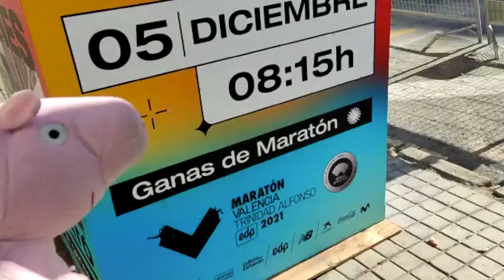Peppa CORRE en la MARATÓN de 42 KM y se queda DORMIDA | Vídeos de Peppa Pig en español para niños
¡Qué cansada estoy hoy! Mi amigo humano me ha llevado a correr la maratón de 42km, aunque yo he corrido alguno menos.